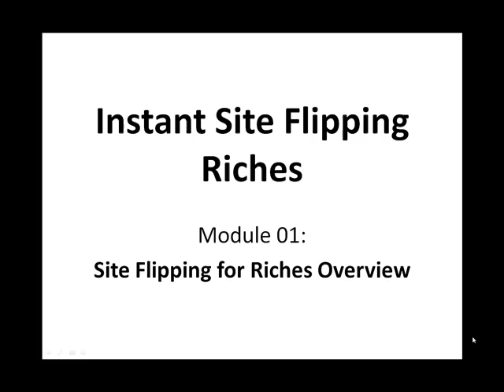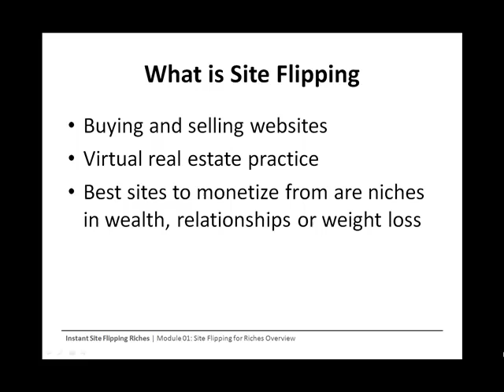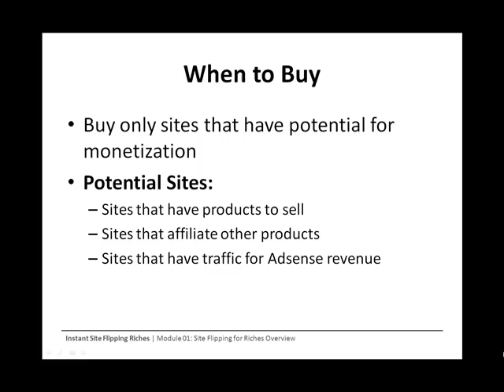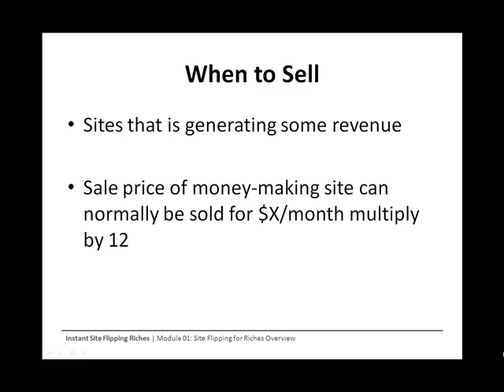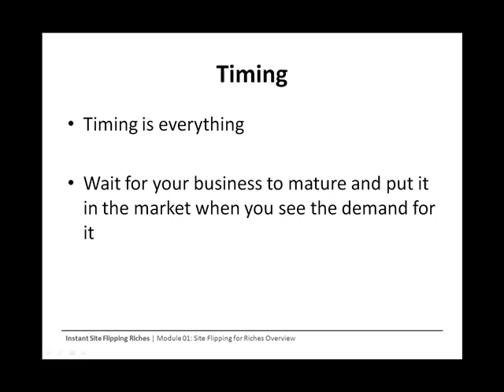Module 01 Site Flipping for Profits Overview | AG Chishti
Module 01   Site Flipping for Profits Overview
Here are some more video to watch